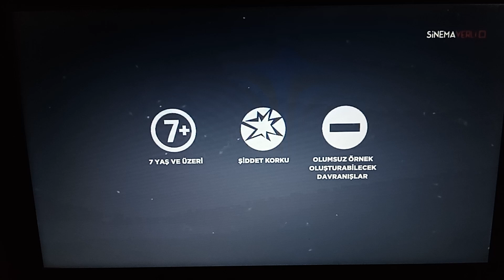SİNEMA YERLİ TV - Dizinin Özet Bitişi, Ara (Logo), Akıllı İşaretler (7 Yaş ve Üzeri) ve Dizi Açılışı